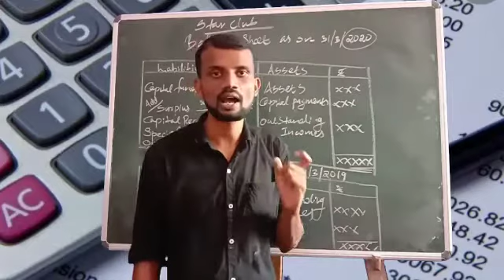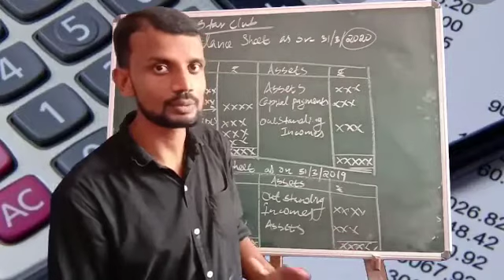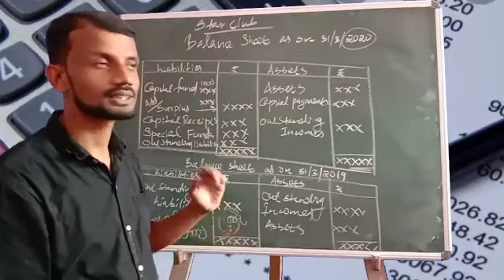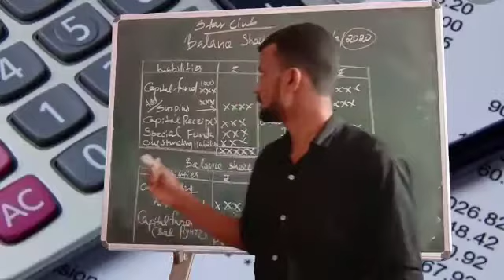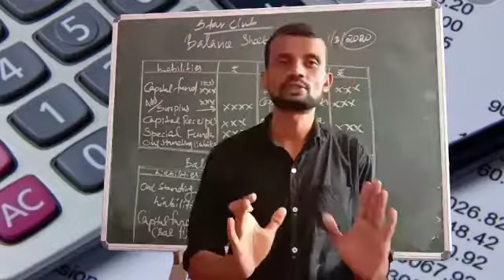Balance sheet of not for profit organisation(part 2)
Video from Mohammed Ashraf Cv